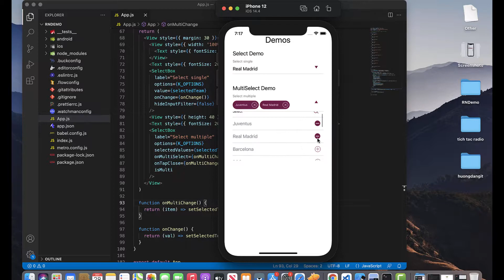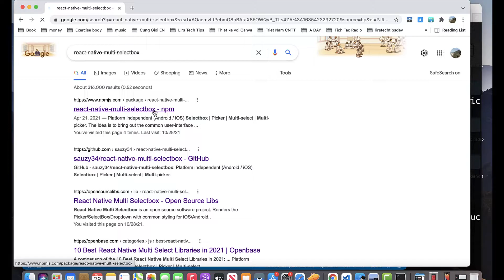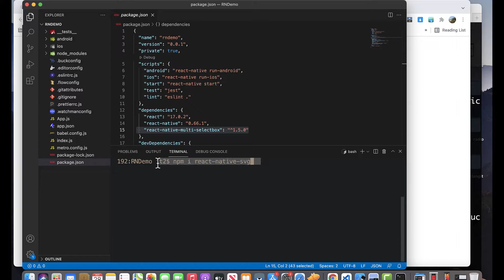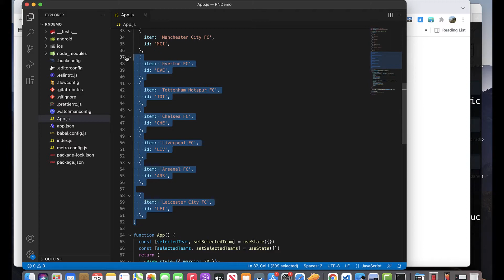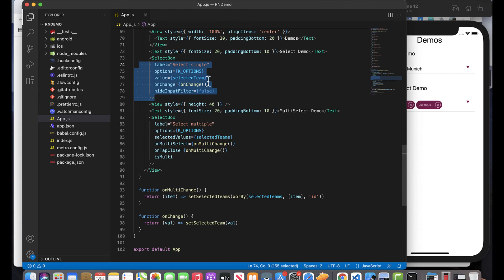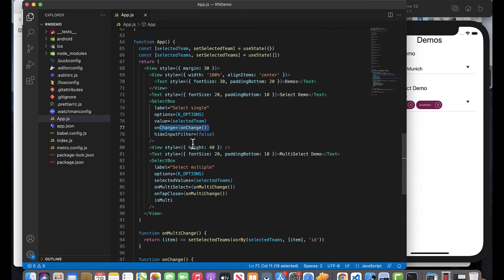React Native: Single, Multi Select (using library react-native-multi-selectbox)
- In this video, I show you How to do Single, Multi Select (using library react-native-multi-selectbox) in React Native.